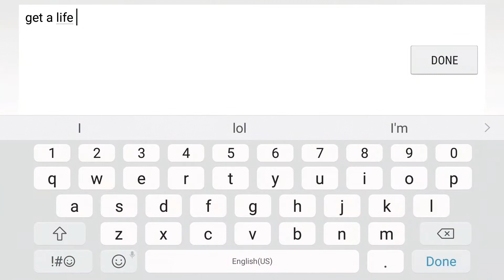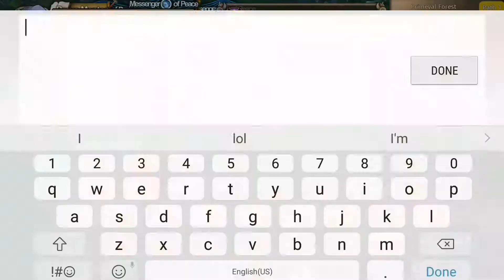TPH - 25 Minute Rare Boss - Rebels vs Apex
US S1/S2
Watch as Apex desperately resets the rare boss numerous times
2x Speed